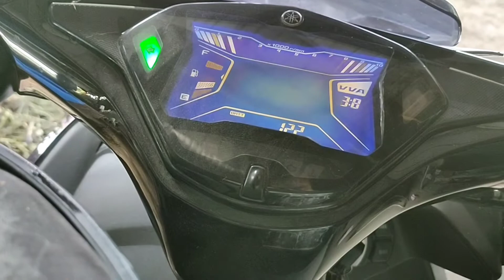Hand Feed Cockatiel + rabbitry update manganganak na si Bea 🥰